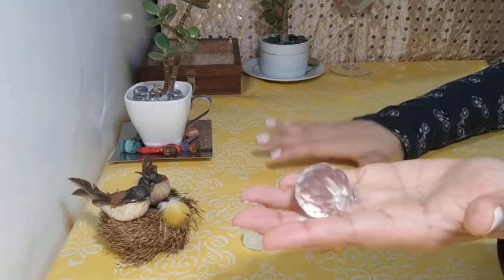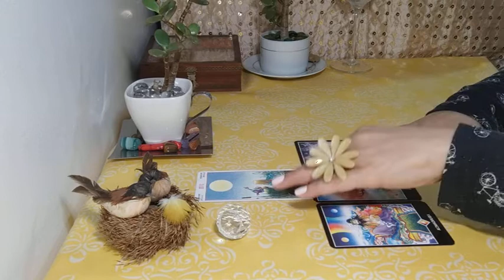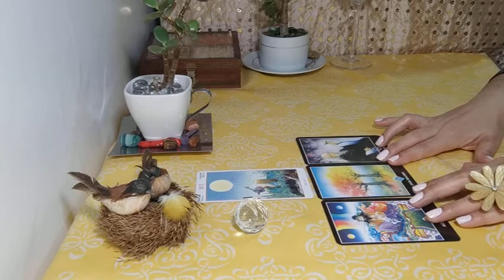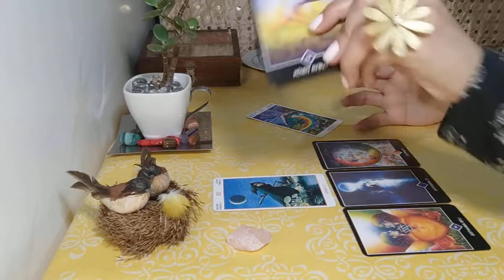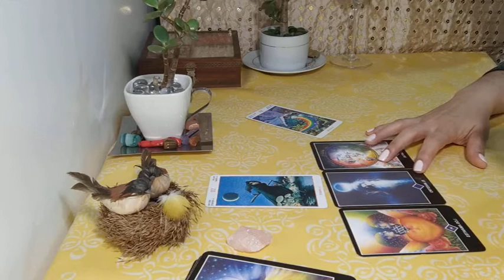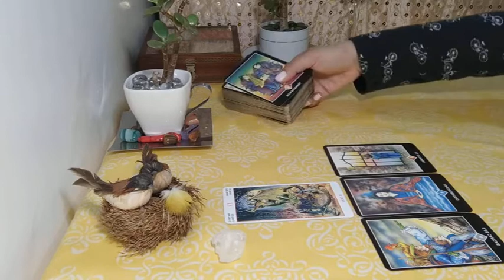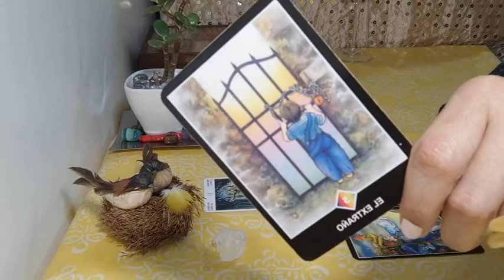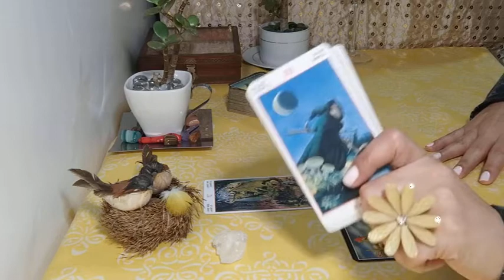MENSAJE DE LOS GUÍAS 📧 TAROT Interactivo. Lectura de CARTAS Lectura de ORÁCULOS.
Tiempos al final 👇

Todas las lecturas son ATEMPORALES, cuando tengas una inquietud ve a las "Listas de Reproducción" y selecciona la lista que se vincule con tu situación. 📝 😎

🃏 🎴 Lectura de Oráculos Orientadores:
Interpretación de mensajes percibidos a través de imágenes e intuición con propósito orientativo, no predictivo, puesto que el libre albedrío es responsabilidad del consultante.

♠ Tarot Interactivo:
Se conoce así al ejercicio de lectura de oráculos mediante medios de acceso masivo donde los participantes seleccionan una opción según la orientación de su cuerpo mental superior, y por intuición perciben en cuál hay un mensaje asociado a su realidad.

Debe considerar que una lectura de cartas, no solo incluye el significado colectivamente conocido de la carta, sino también, los aspectos que por algún motivo el lector ha incluido a la misma, igualmente el tipo de tirada, puesto que cada posición juega un papel dentro del campo, la intuición que ha desarrollado el cartomántico para seleccionar las cartas y asociar los significados dentro del contexto general, ya en este punto es un mago, pero adicionalmente suelen incluirse facultades extrasensoriales.

Cabe destacar, que los oráculos son excelentes recursos para acceder al principio holográfico y que los arquetipos ya insertos en el inconsciente colectivo nos facilitan asimilar según nuestro cuerpo mental y campo cuántico nuestra realidad, pero el participante es quien decide si el mensaje puede tener acceso a su campo unificado, donde todo ocurre al mismo tiempo y sucede según su propósito.

Todos podemos desempeñar el arquetipo que deseamos en un momento dado, tenemos privilegios sobre la materia inerte.

El destino no está escrito, lo vamos cambiando en cuanto lo observamos; lo que impera es la entropía y lo aleatorio. Nos hacemos más sutiles cuando somos onda y no partícula, porque podemos poner el caos a nuestro favor, permearlo, aceptar el campo caótico favorece nuestra evolución.

ALGO SOBRE EL CÓDIGO ÉTICO RELACIONADO A MI FILOSOFÍA: No accedo a pretender irrumpir el libre albedrío de ningún otro ser, lo que suelen interpretar como dominación de la voluntad ajena.

Deseo Paz en todo tu ser y en el mundo. Bendiciones… 🐦

Introducción 00:00
Opciones:
1.- Cristal 00:42
2.- Cuarzo rosado 07:09
3.- Roca de sal 13:47